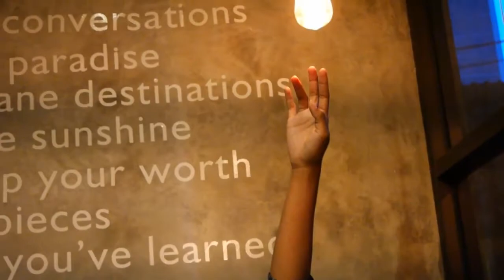LANTAI BUMI Coffe & Space | TWINS | NX500 | A6500 | 4K | 16 - 50MM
Directed & D.O.P : @heyrendra
Theme : Twins 'Sister'
               Documentary
Editing : @heyrendra
In Frame : @elsgalih
Loc : @lantaibumi
on : @Yogyakarta